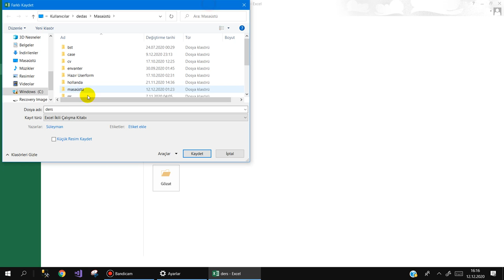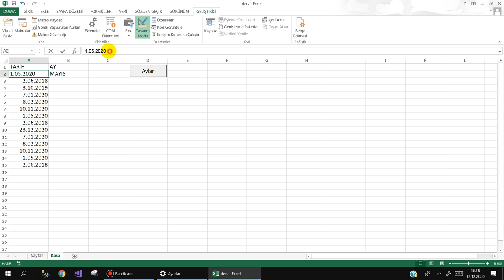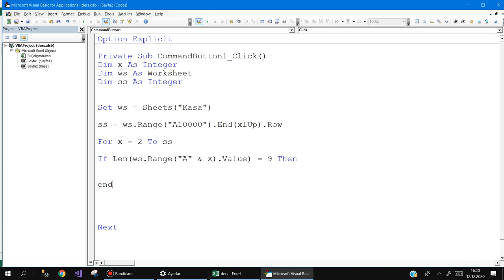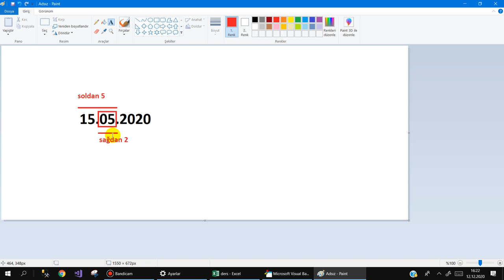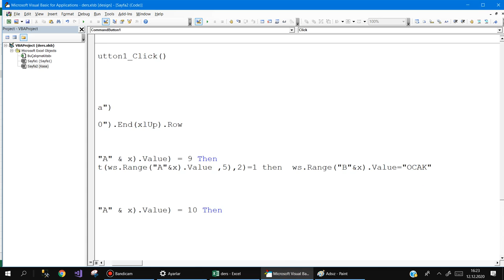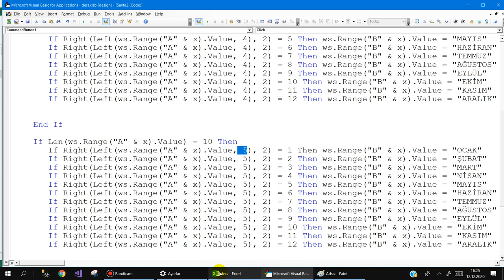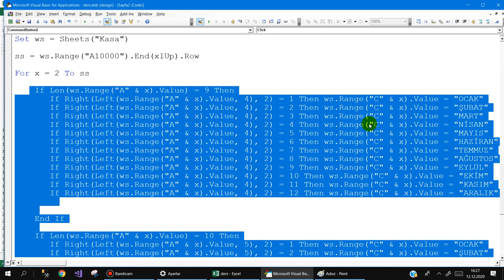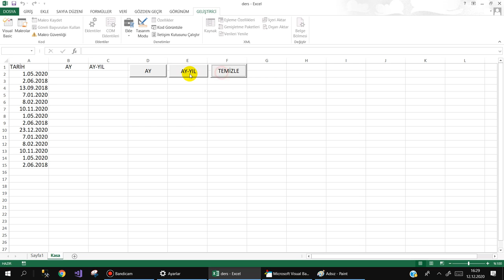Len - Left ve Right Fonsiyonlarının kullanımı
Excel VBA'da Önemli komutlarından olan olan LEN , LEFT VE RIGHT fonksiyonlarını nasıl kullanacağınız ile ilgili küçük bir ders yaptık.